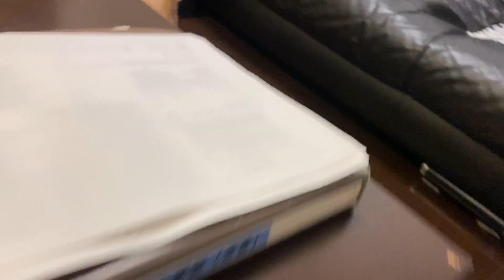おいかけっこ、からのボール遊び【ティーカッププードル トイプードル teacup poodle】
クレマとの日常(^^♪
いつもはもっと逃げるけど、
今回はボール遊び希望に早変わり！笑

コタツが出てますが、撮影は6月12日( ;∀;)
梅雨入りしました・・・。
そろそろコタツしまいます！(;'∀')